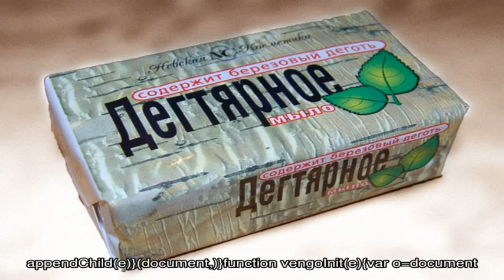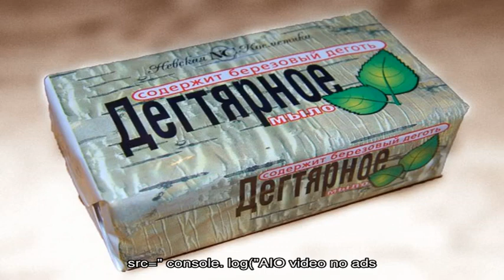Как избавиться от блох в квартире народными средствами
Как избавиться от блох в квартире. Наличие блох в квартире приносит неудобство не только людям, но и домашним животным.